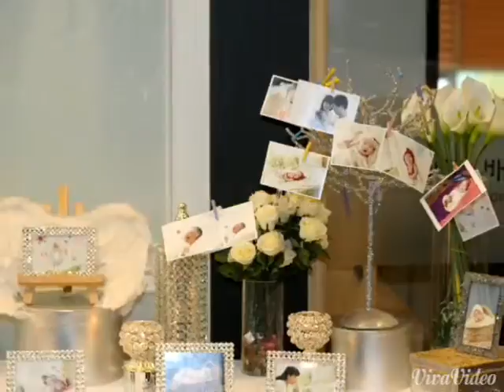김혜리 1st Birthday